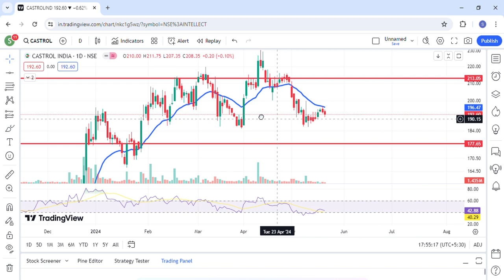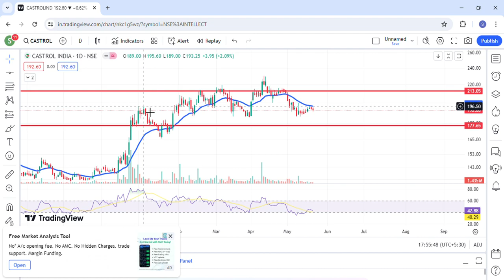Castrol India Share Latest News Today: Castrol India Share News | 22nd May 2024